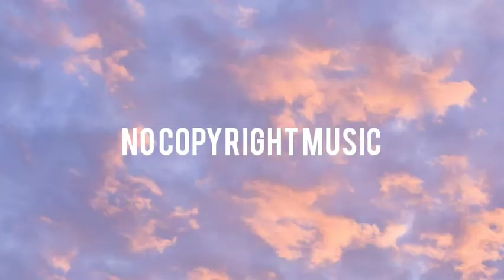Vlad Gluschenko - Palm Trees (Vlog No Copyrigth Music)